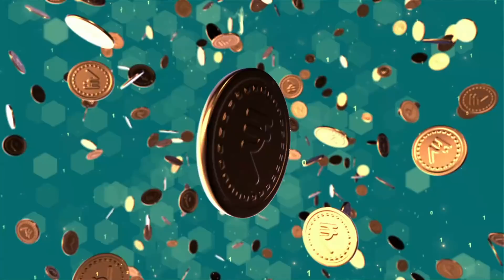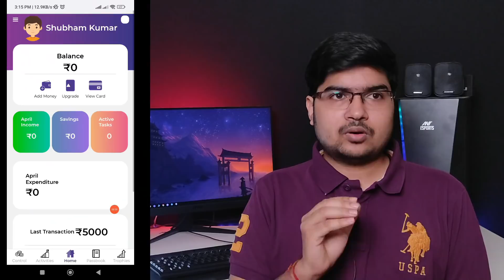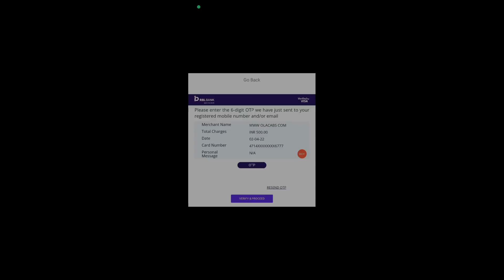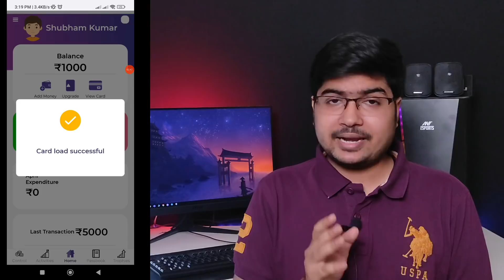(Update)Akudo New Offer 🔥 Flat ₹200 Per Account, Earning Zone !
Update : Pencilton app removed wallet option, Now Use Snapay

Ignore tags -